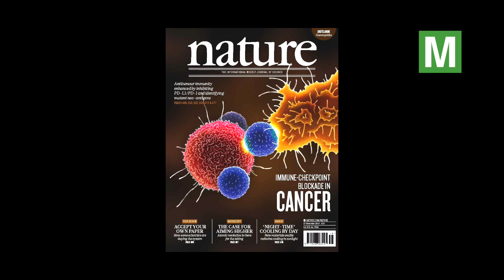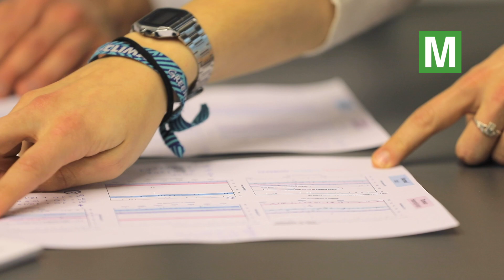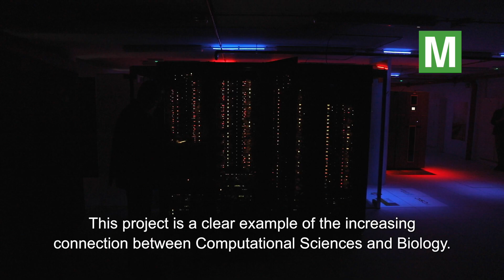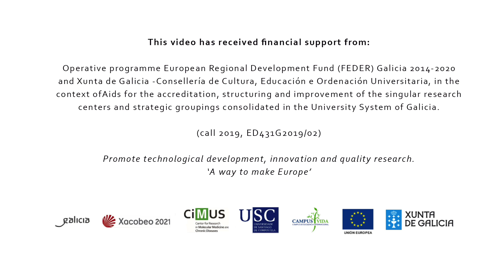Pan-Cancer CiMUS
La mayor investigación sobre genómica del cáncer del mundo, liderada desde el CiMUS, descubre un mecanismo de mutación clave en el abordaje de la enfermedad. El hallazgo corresponde al grupo de ‘Genomas y Enfermedad’ del CiMUS en el marco del consorcio internacional Pan-Cancer, una iniciativa en la que han participado cerca de 1.000 investigadores  durante siete años analizando una muestra de tumores en 3.000 pacientes y 38 tipos diferentes de cáncer